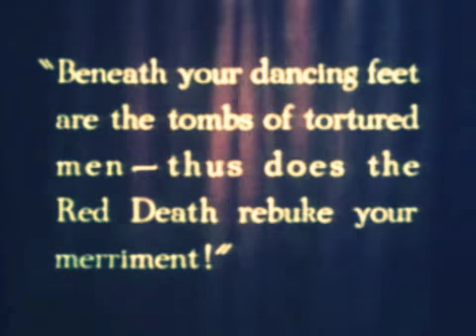Keiran Semple - So Cruel